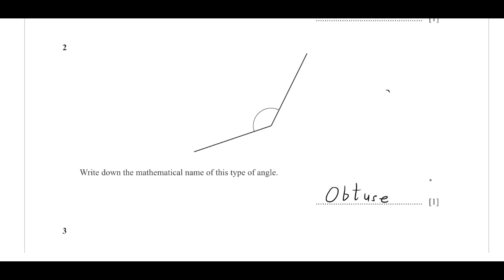0580/11/O/N/22 /P2/ Geometry